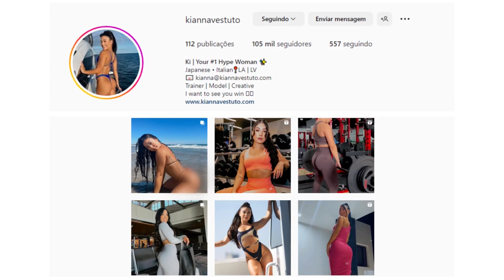KIANA A MODELO FITNESS QUE CONSTRUIU UM SHAPE NATURAL - VITRINE MAROMBA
No vídeo de hoje iremos falar da incrível transformação fitness de Kianna uma incrível atleta fitness.